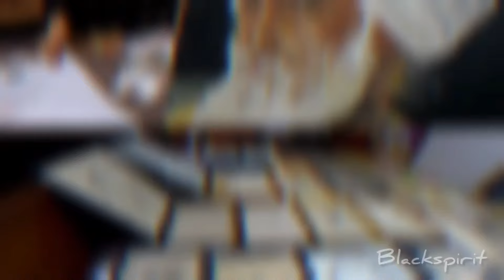ALL INDIA RIDE CYCLING / WHAT HAPPEN TO ME /